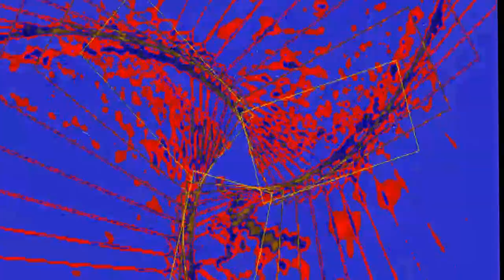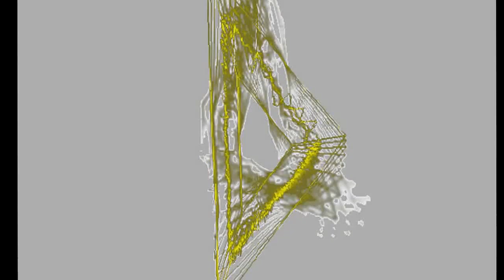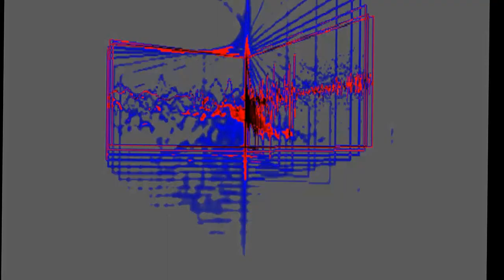Визуализация музыки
Музыку можно не только слушать и слышать, но и видеть! Визуализация модной и популярной музыки.